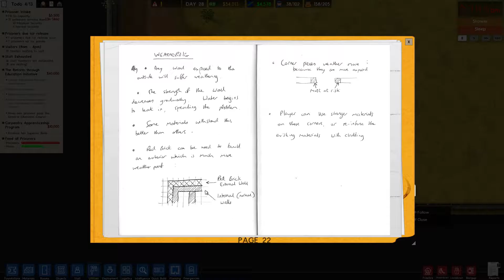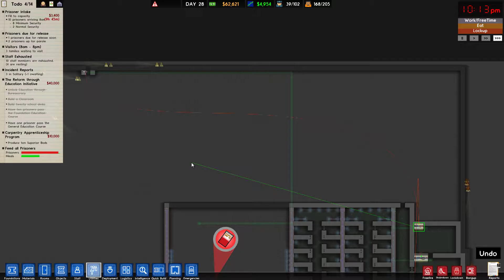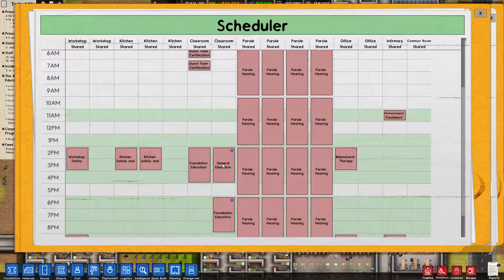Let's Play Prison Architect - 11 - Dog Gone Frustrated With K9s